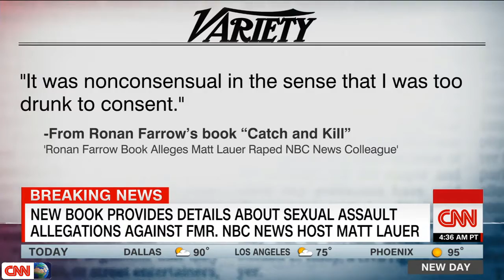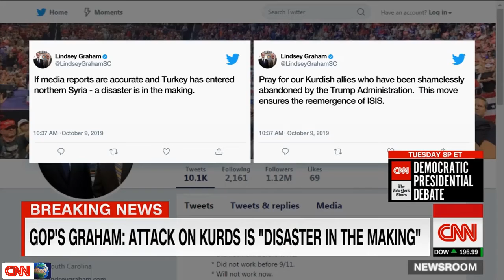Oct 10, 2019 | Turkey launches military offensive in Syria